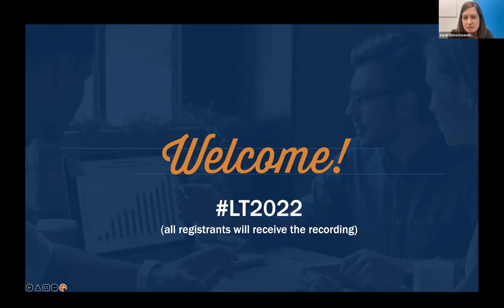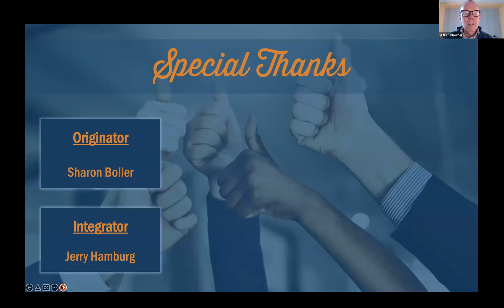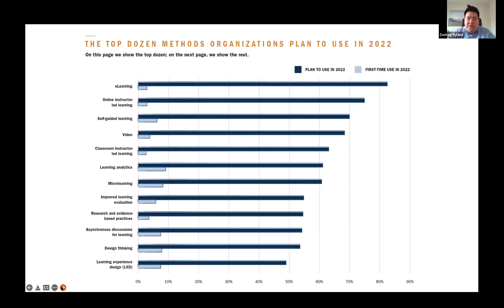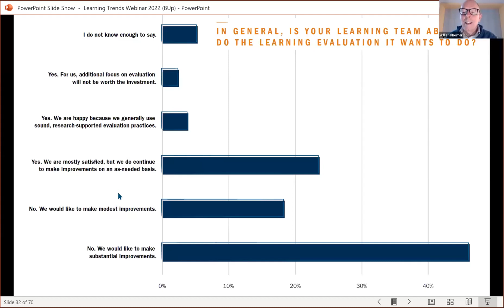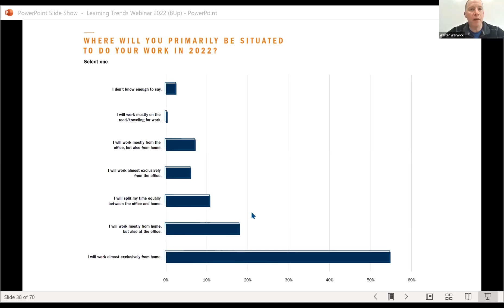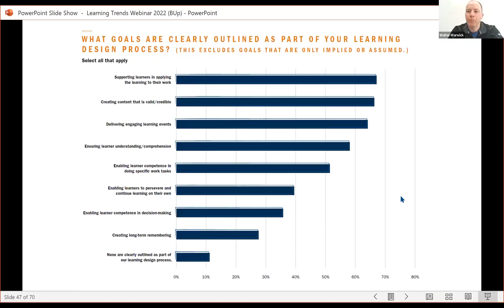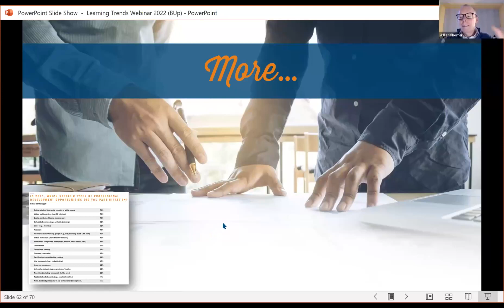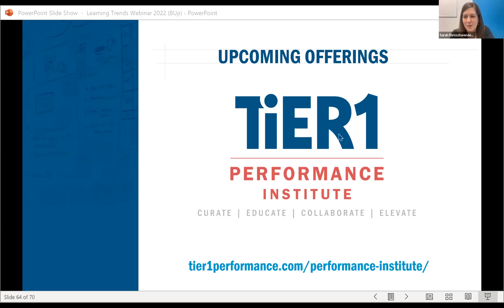2022 Learning Trends: Informing Strategies for Success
In this webinar, we share the results from our annual Learning Trends Survey. We'll discuss top insights pulled from the survey data that focus on topics like professional development, design models, learning evaluation, environmental impacts, and more.